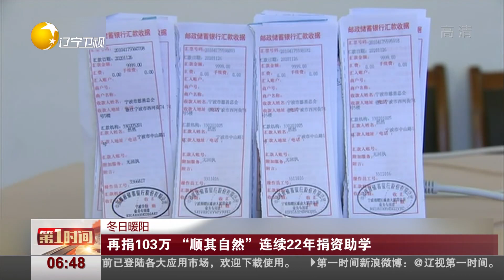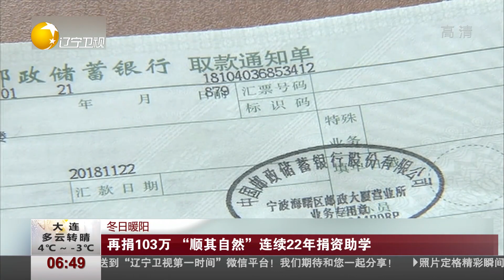再捐103万 “顺其自然”连续22年捐资助学